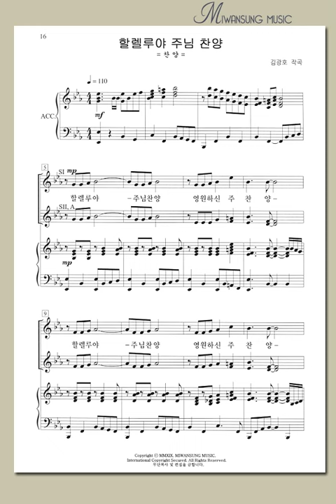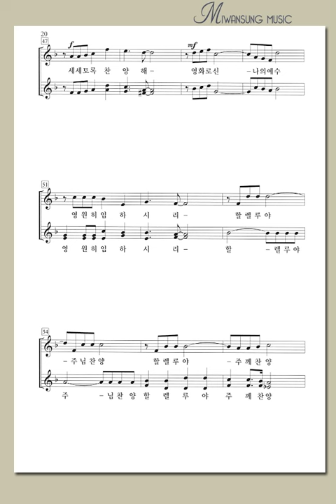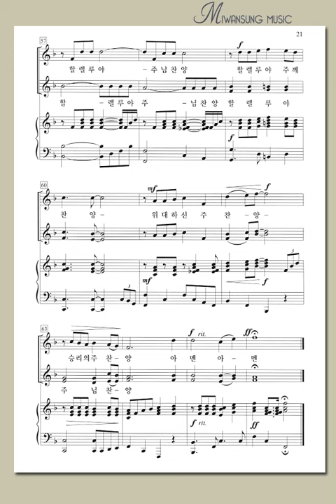여성성가곡집 27 / 할렐루야 주님 찬양 / 소프라노파트 2